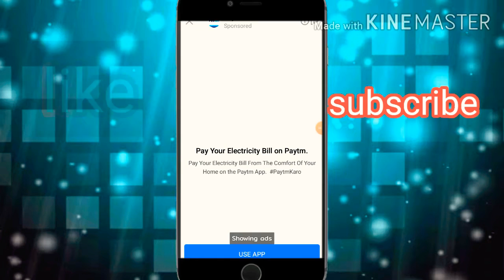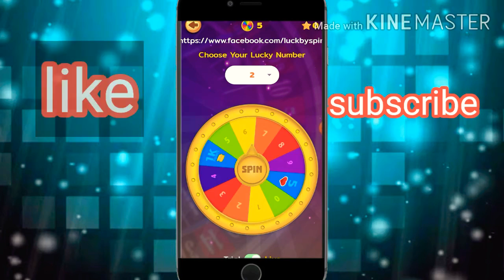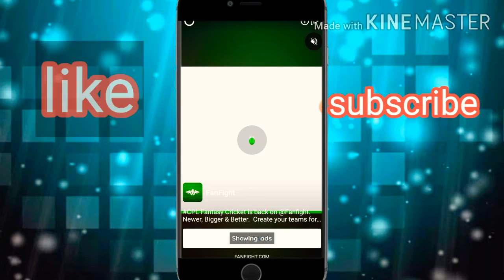🤑250$ INSTANT PAYTM CASH WITHOUT INVESTMENT. BEST EAENING APP . 🤑🔥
publish on4/9/20

250RS INSTANT PAYTN CASH. I WITHOUT INVESTMENT .🔥🤑BEST EAENING APP  IN 2020.REAL EAENING APP 🤑

APP LINK

FEEE PAYTM CASH#
REAL EAENI APP
#🤑SPIN AND WIN REAL CASH#🤑🤑🤑🤑🤑🤑🤑🤑